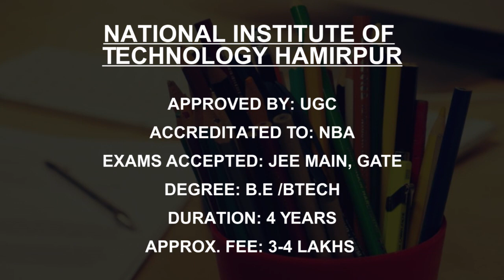Government Engineering Colleges in Himachal Pradesh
Must Watch.. Best Government Engineering colleges in Himachal Pradesh - Fees, Admission

Listed Colleges
National Institute of  Technology Hamirpur
Indian Institute of  Technology Mandi
Himachal Pradesh  University, Shimla
University Institute of  Information Technology  Shimla
Government Polytechnic Sundernagar
Dr BR Ambedkar Government  Polytechnic, Una
Government Polytechnic  Hamirpur
Government Polytechnic  For Women, Kandaghat
Government Polytechnic  College, Rohru
Himachal Pradesh Technical  University, Hamirpur

This is not the listing of Top Government Engineering colleges in Himachal Pradesh, it's the list of best Government Engineering colleges in Himachal Pradesh as per the ratings given by our users.